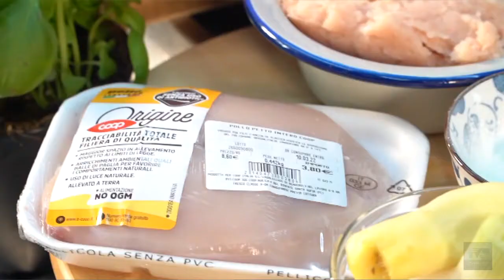In Cucina con Daiana del 06/04/22 - MINI KEBAB DI POLLO